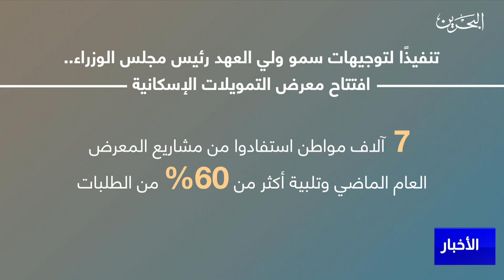مركز الأخبار : مداخلة هاتفية مع فاطمة المناعي الوكيل المساعد لشؤون الخدمات الاسكانية بوزارة الاسكان